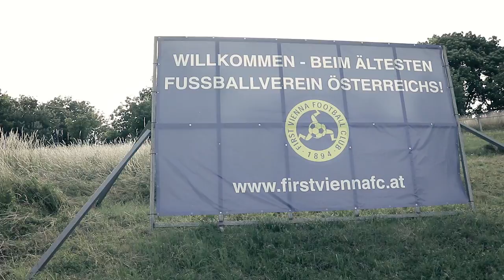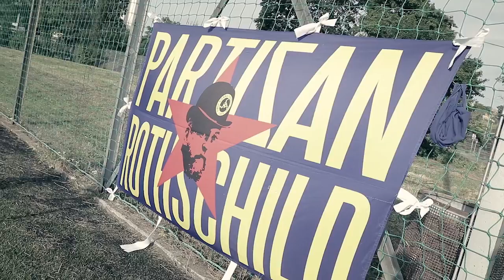WE ARE VIENNA | ICH MÖCHTE MICH BEDANKEN | DAMEN-RELEGATIONS MATCH | COME ON VIENNA V-log#23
### COME ON VIENNA ### WE ARE VIENNA, das ist sonnenklar. Danke, für eure Unterstützung. Seit einem haben Jahr gibt's den Kanal und es ist schon Einiges weitergegangen. Die Herren Kampfmannschaft gewinnen erwartungsgemäß. Dann zum Damen Relegationsspiel… macht die Damenmannschaft heuer das Double?

Akku Licht: